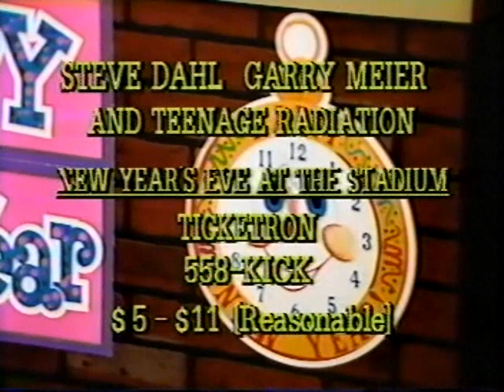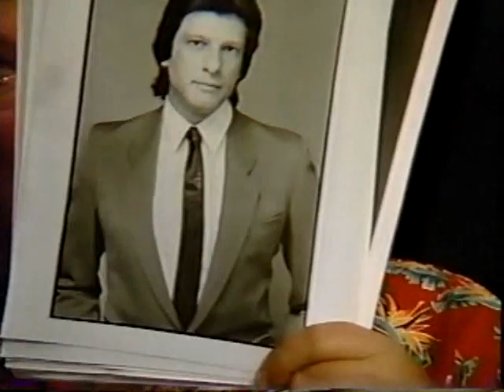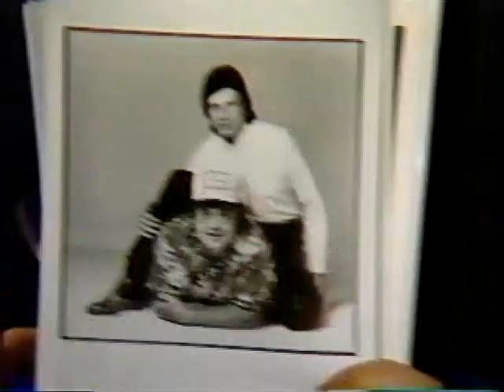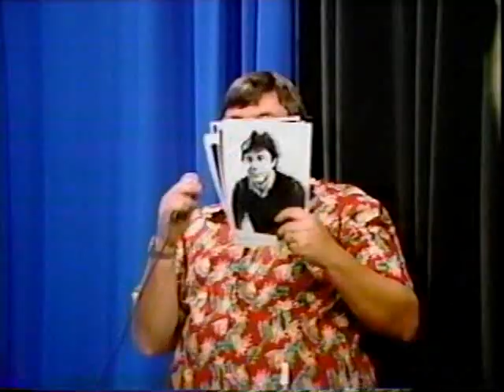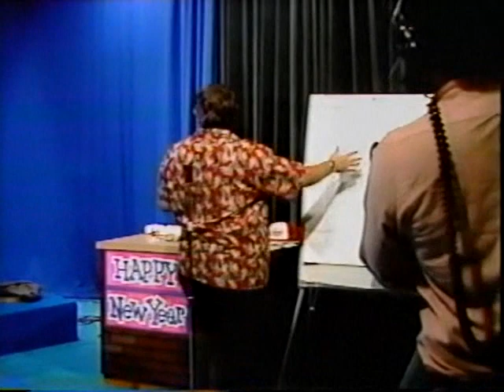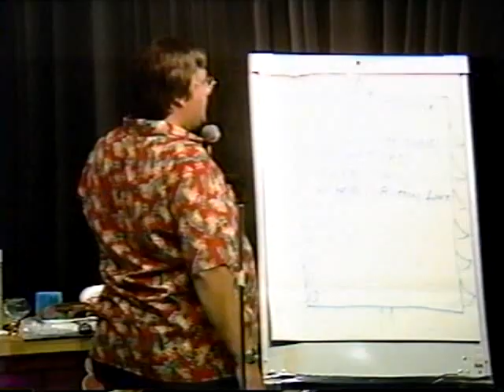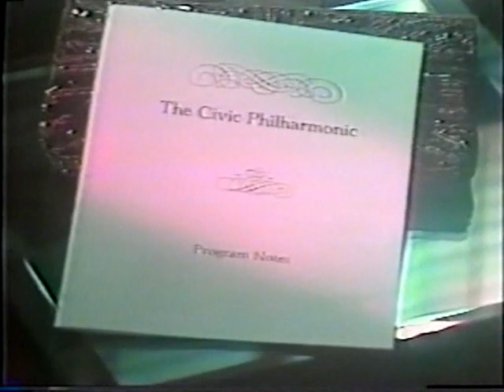Steve Dahl Cable TV Show "New Years" Dec 29 1984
Here is a lost tape I found of the Steve Dahl cable TV show from December 29, 1984.  Gary Meier also stars in it.  Sorry for the poor audio levels, as the master tape audio slowly fades towards the end.  Taped at the Cablenet studios in Mt. Prospect, IL.